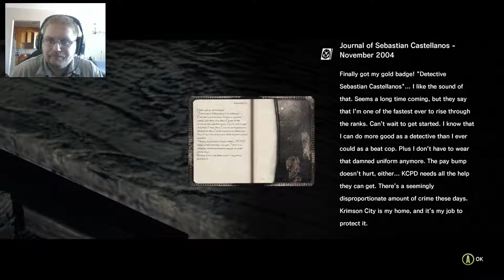The Evil Within - Episode 2 - Starburst and Squirrel Mode!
How about some more Evil Within?!  This time, we are just barely getting into the madness. Sit down and enjoy!